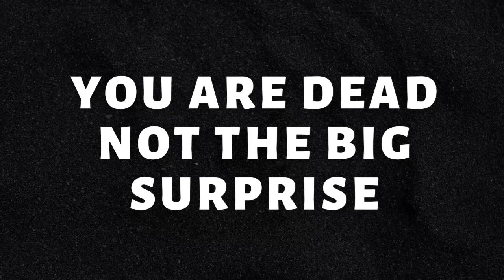Sound Effect "You Are Dead Not The Big Suprise"